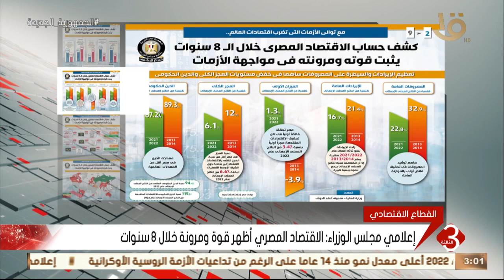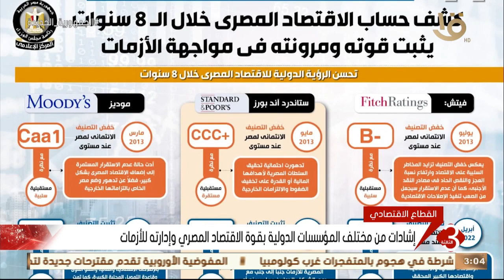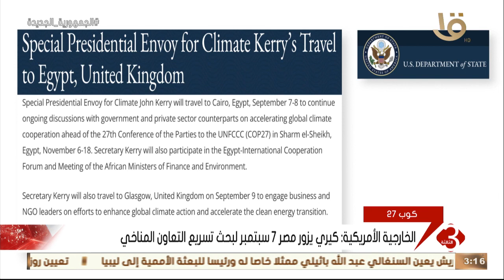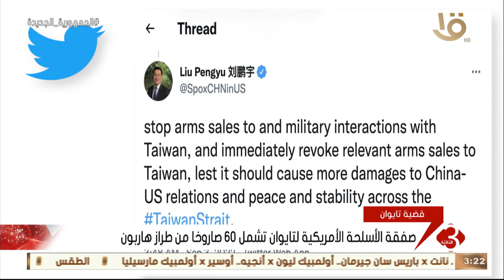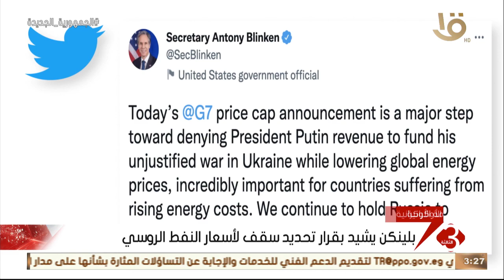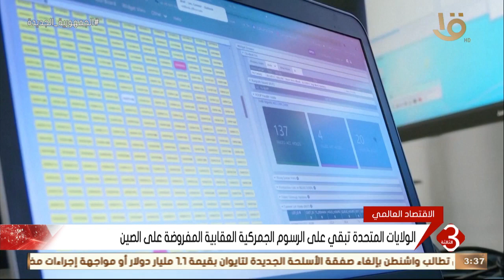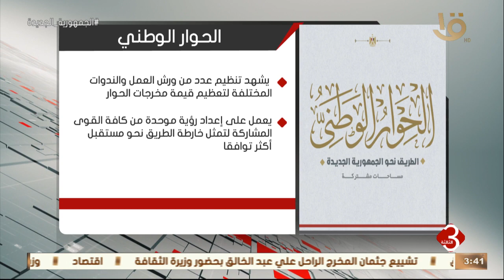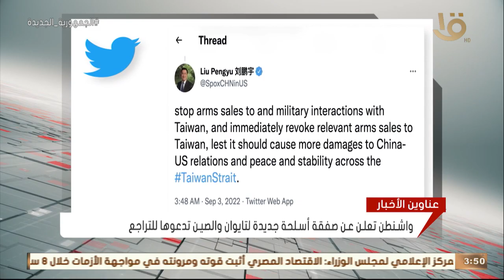نشرة الثالثة | أهم وآخر الأخبار المحلية والعالمية كاملة 3-9-2022